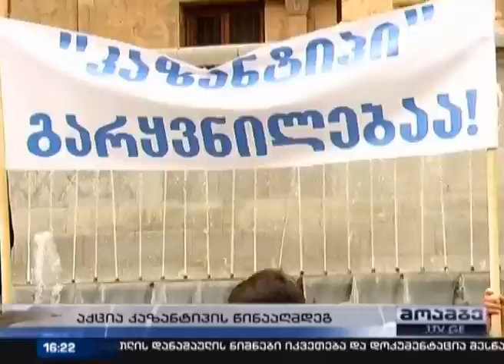"კაზანტიპის" საწინააღმდეგო აქცია ინციდენტით დასრულდა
ინციდენტით დასრულდა აქცია "კაზანტიპის" წინააღმდეგ. მრევლსა და ერთერთ მოქალაქეს შორის სიტყვიერი დაპირისპირება მოხდა.
საპროტესტო გამოსვლა ჯერ პარლამენტის ყოფილ შენობასთან დაიწყო, შემდეგ კი კანცელარიასთან დასრულდა.